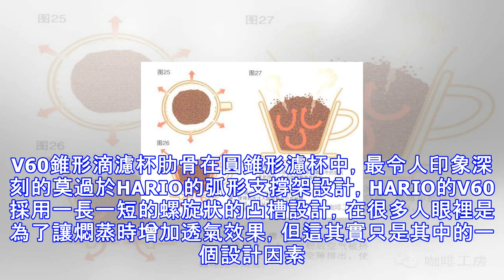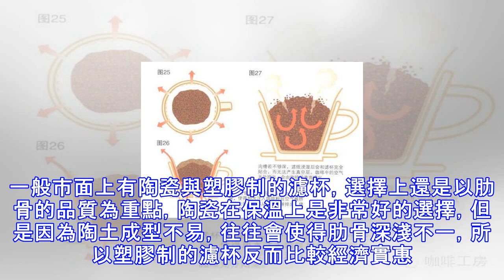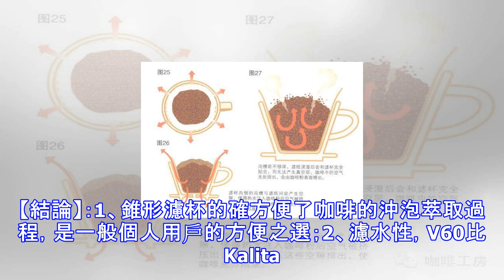技術貼hariov60錐形滴濾杯與kalita梯形三孔滴濾杯沖煮比較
當然，很多人跟我不大一樣，選擇咖啡器具總是會問問用哪一個比較好。而我在選擇使用什麼樣的器具其實並不講究，因為我覺得每種不一樣的器具之間總有自己的特長，我習慣隨手抓一個器具過來根據它的特點進行萃取。HARIO 推出的錐形滴V60濾杯，同時也推出契合的濾紙。從原理上比較 因為採用了圓錐形，所以濾紙的契合程度加強了，這樣咖啡粉也能保證非常均勻的萃取。同時因為濾杯的「rib『溝槽』」是螺旋狀，所以引導了水流穿過濾紙外圍的流向，使水流在注入咖啡粉時候就有自然的漩渦，省去了「繞圈注入」的動作，同時也加強了對咖啡的萃取。所以，今年咖啡展會上吸引了很多參觀者的目光。今天我們就來嘗試一下，同時與Melit...